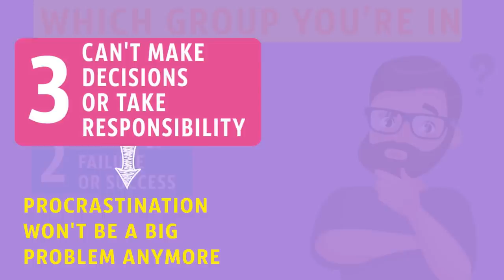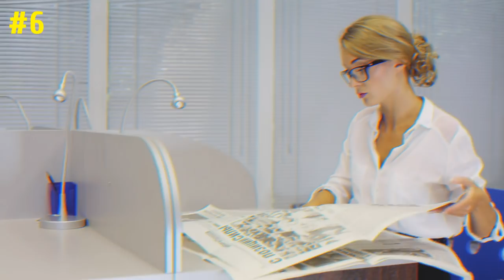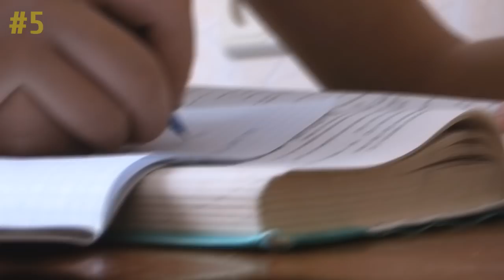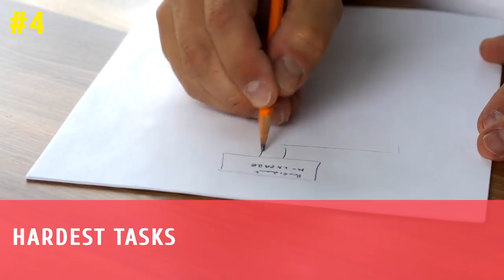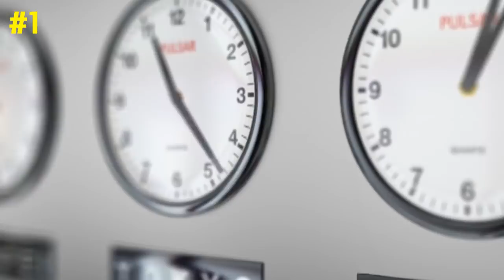7 Easy Tricks to Finally Stop Procrastinating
How to Stop Procrastinating? How to stop procrastinating on your homework or work? In case you’re always putting off important tasks, and wondering how to be more effective and finally get things done, this video will be your personal guide to the world of successful and highly-efficient people. If you follow some simple tips that will positively transform your life, you’ll get on with it and get things done in no time.

TIMESTAMPS
Why do we procrastinate? 1:10
#7. Change your environment. 3:12
#6. Break your task into small pieces. 4:06
#5. Use the 15-minute rule. 4:46
#4. Start with the hardest thing. 5:41
#3. Reward yourself. 6:31
#2. Hang out with inspiring people more often. 7:17
#1. Try time management. 8:00
The dangers of procrastination 9:02

SUMMARY
-The more distractions there are in your work environment, the fewer chances you have of getting anything done.
-If the thought of doing a major task is overwhelming, try to break it into a couple of smaller ones.
-Grab a timer, set it for 15 minutes, and start working. Once you begin, you'll get into it and forget about the time frames.
-Pick the hardest task on your list, and do it first. The most difficult task is usually the one you'll procrastinate about the most.
-If you have to study for a test, review one question, and then watch one YouTube video or 10 minutes of your favorite TV show.
-When you surround yourself with driven and inspiring people, you want to do more to work toward your dreams.
-Specialists say that the best way to manage your time is to write down everything from your tasks to your daily routines.
-Moreover, research has confirmed that students who procrastinated during their academic term lowered their immune system's protection, developing way more colds, gastrointestinal problems, and even insomnia. Procrastination can also ruin your social relationships and destroy team projects.